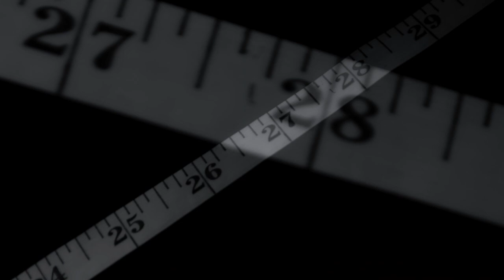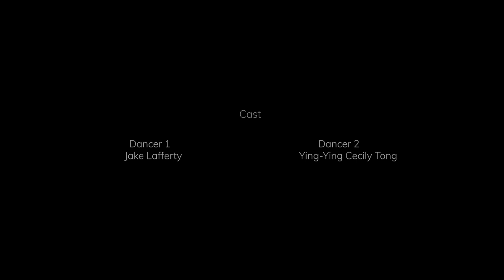"Cerberus" by Lydia Elliott || Music Video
"Cerberus," an original song by Lydia Elliott. Music video created at Interlochen Arts Academy during winter 2020.

On Spotify, iTunes, and pretty much every other streaming platform!

Check out more of Lydia Elliott's music at the link(s) below

Cerberus details my battle with disordered eating, and it’s meant to shed a light on my thought process with the help of some Greek mythology imagery.

Lyrics:
I can see her
She is deadly beautiful
Starving for touch
Longing for love

He’s there too
He has gorged on all my faults
Chock full of hate
But begging for another plate

And they rest upon my shoulders like a spaulder
Shielding from the truth until they’re worshipped like an altar

Bow down to Cerberus, the monster with three heads
Marvel at my sets of eyes and beat upon my chest
For your laughter fails to hurt me and your love don’t sink in deep
My heads, they tell me secrets, and it’s those I’ll always keep

They call me a beast
Guardian of the Underworld
Devourer of souls
Lover of music

And I’m tasked with caref’ly guarding all the fallen
But I find the hunger deep within me’s always calling

I am just my body weight
I am just the numbers
I am just a piece of meat

I am only worth my waist
I was only God's mistake

All credits can be found below.

MUSIC
Lydia Elliott (Writer / Singer)
Daniel Blair (Producer)
Katarina Swann (Harpist)
Julian Naimon (Cellist)
Kyle Lin (Recording Harp)

Leila Jolene (Director / Dance Choreographer)
Maya Shah (Assistant Director / Editor)
Jolarson Tati (Director of Photography)
Clara Thurner (Gaffer /  Assistant Camera / Assistant Editor)
Ying-Ying Cecily Tong (Dancer)
Jake Lafferty (Dancer)

ALBUM ART
Abby Amdur (Artist)

Interlochen Arts Academy
Michael Mittlestaedt
Courtney Kaiser-Sandler